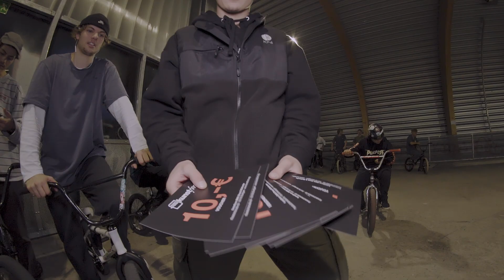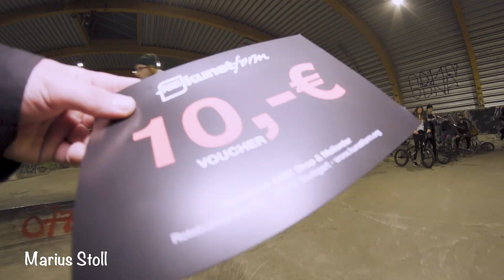kunstform BMX - Pre Stock Session 2018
Here's our video of the kunstform BMX Pre Session at the Pragfriedhof Skatepark in Stuttgart. Watch the main Video here:

Enjoy the video, your kunstform BMX Shop Team!

Video by Michael Lorenz